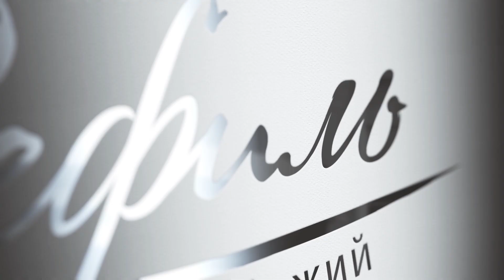Виктор Бобрин - Слишком святые, чтобы помочь (Вефиль, 03.02.2019)